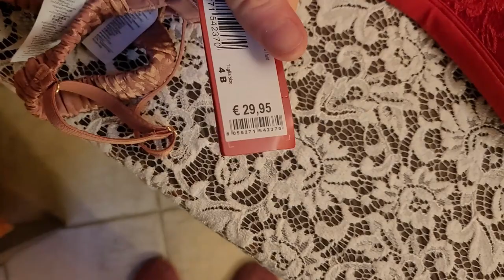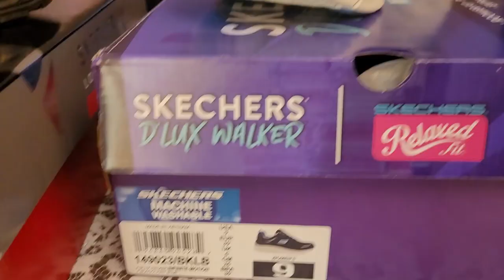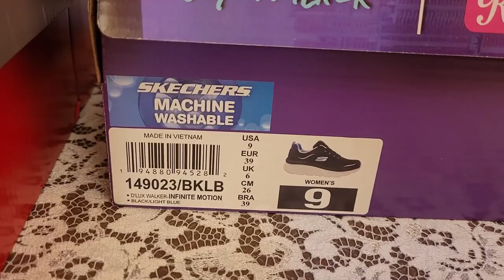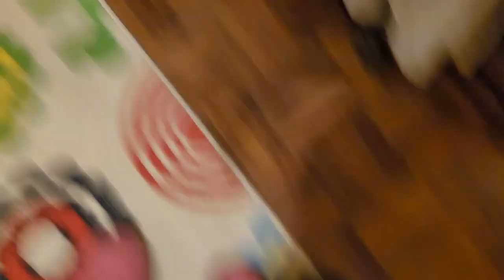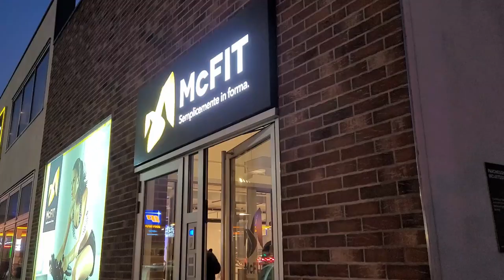SIMBA HA UN PROBLEMA, HAUL OUTLET... - VLOG 8\03\22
☘️ABOUT ME:

🌹Età: 22 anni
🌹Dove vivo: Torino
🌹Università :  Giurisprudenza
🌹Hobby: amo la danza e la musica
🌹Animali domestici: Dado e Simba 🐶🐕

LOVE U 🌺🌷